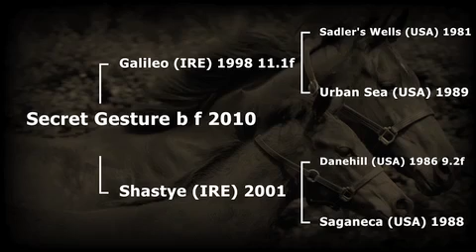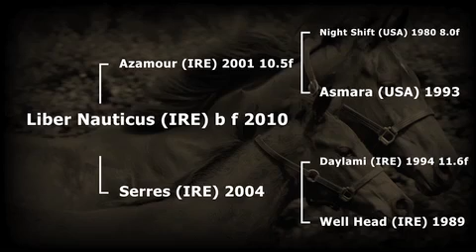Tipping: Oaks Pedigrees